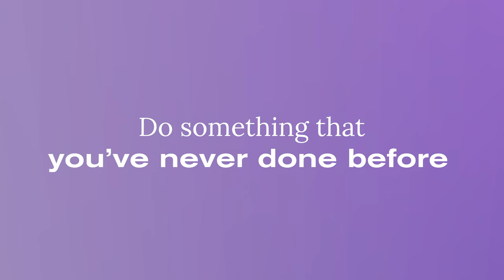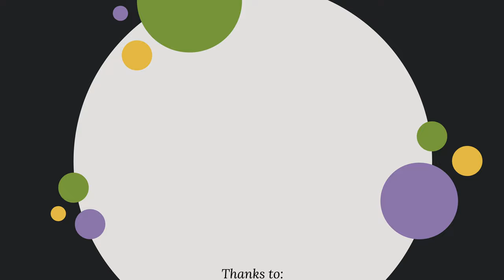The strange paradox of coding and creativity in DataViz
What to give us some feedback?

Chartbites is a three-part pedagogical project that aims to teach Data Visualization in a practical, light, and insightful manner to those who love charts and graphs but are mostly self-taught. This channel co-exists with a workshop and a collection of books fueled by creativity, curiosity, and critical thinking.

Our thanks to the Portuguese Foundation For Science and Technology (FCT), Research Center for Architecture, Urbanism, and Design (CIAUD), The Lisbon School of Architecture from Universidade de Lisboa (FA-ULisboa), and DIV: Design, Interaction, and Visualization research group.

* Examples shown *

* To train your creativity *

Esteban Gast
The Creative Toolkit: 6 Techniques to Spark Original Ideas

A paragraph for SEO:
Everyone today wants to learn all coding languages and libraries out there: javascript, D3, R, ggplot, processing, html5, CSS. But we often forget about other essential skills in Data Visualization, like semiotics, visual and data literacy, storytelling, and creativity. To fight this, how can we be more creative and try less to hack your bar chart to look cooler?